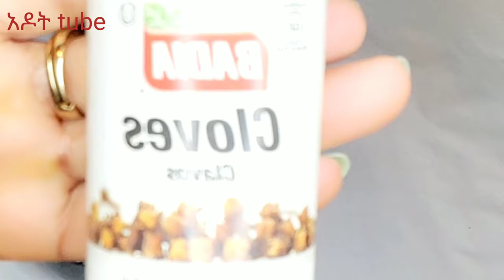Ethiopian food how to make shekla tibsበጣም ቀላል የስናፍጭ አዘገጃጀትና የበግ ስጋ ሸክላ ጥብስ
Ethiopian food how to make shekla tibs